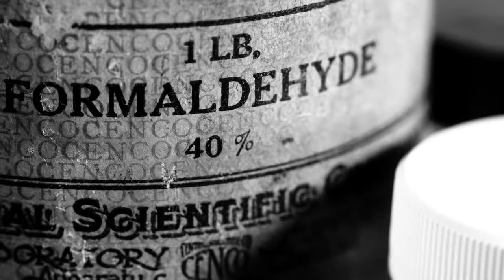Circle of Dust - alt_Human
No animals were harmed during the making of this video. (They were already dead).

Directed by: Klayton
Director of Photography & Editing: Kyle Danley
Model: Noelle Solringen
Make-Up: Tori Surowiec
Set Design: Kyle Danley
Stage Hand: Kelly Bowers
Props: Tay Lenae, Derek Gentile
Hearts Provided by: Josh Viola

Machines of Our Disgrace marks the 5th full-length studio album for industrial music pioneer Circle of Dust, after a near 20 year hiatus. Created by artist/producer Klayton, best known for his multi-genre project Celldweller, Circle of Dust returns to Klayton’s industrial roots with metal riffs, pulsing electronics and catchy songwriting.

Klayton pushes the envelope of fusing modern metal and electronic production with gritty industrial noise & samples on Machines of Our Disgrace, while incorporating both aggressive and melodic vocals with thought provoking lyrics about man’s technological evolution. Songs like “Contagion” and the title track “Machines of Our Disgrace” question our relationship with technology while “alt_Human” and “Neurachem” explore the world of biohacking and genetic modification. The tracks “Hive Mind” and “Humanarchy” provide commentary on man’s place in modern society’s political and scientific moral ambiguity. The emotionally charged “Outside In” shows Klayton’s softer side in a heart-gripping track with lush harmonies, acoustic guitars, pulsing sound design and introspective lyrics.

Machines of Our Disgrace is the album fans have been waiting for the last 20 years and is sure to stand as one of Klayton’s crowning achievements. In anticipation of a brand new album, Klayton remastered and re-released the entire Circle of Dust back-catalogue in 2016, featuring the albums Circle of Dust (self-titled), Brainchild, Metamorphosis, Disengage and a side project titled Argyle Park, each originally released in the 90s.